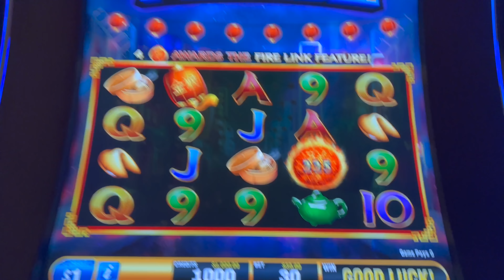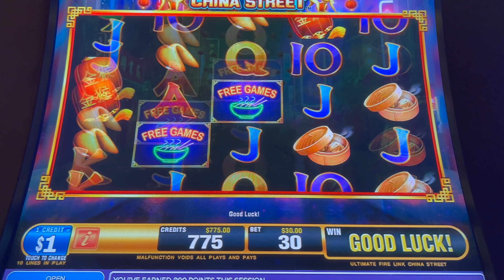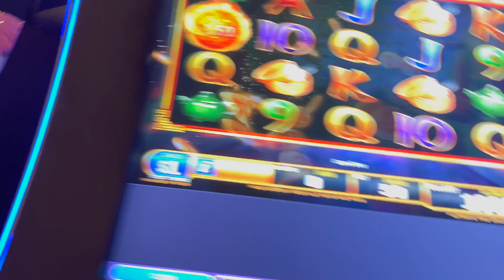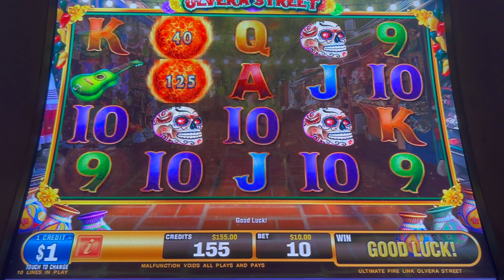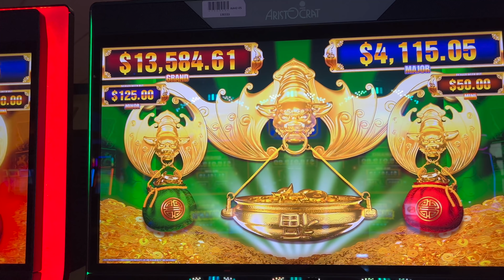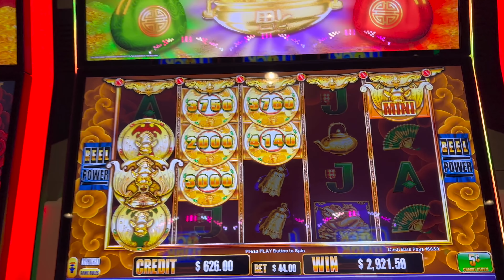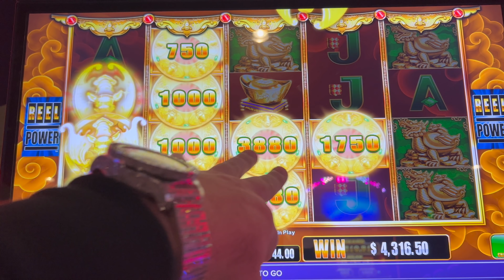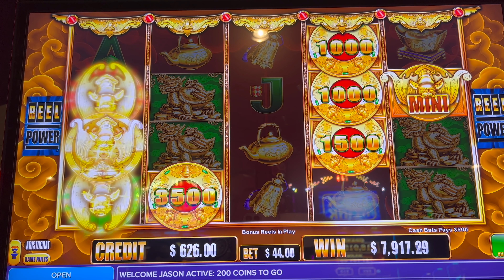Ultimate Fire Link VS. Big Foo Cash Bats!!! Who Wins???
Welcome to the page of Mr. Hand Pay! This page features high limit slot machine play, but will also highlight all other forms of casino action and rewards/comps from playing these high stakes!  The swings will be huge, but it's all part of the fun!  Sit back, relax and enjoy our videos!  I promise they will not disappoint!  You won't want to miss a video!

Checkout My Biggest Win EVER!

Stay Up-To-Date with My Social Platforms!